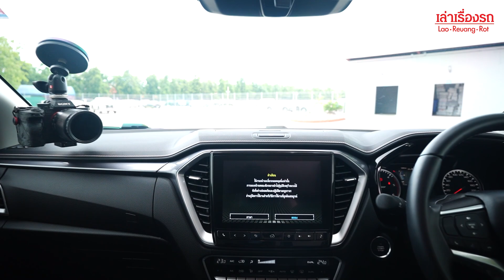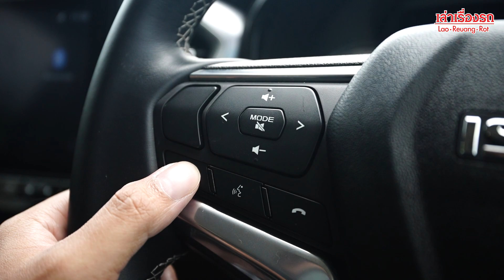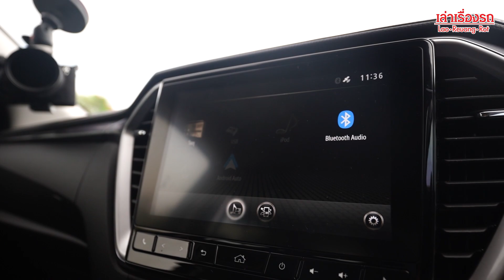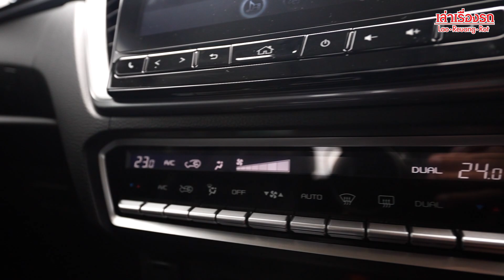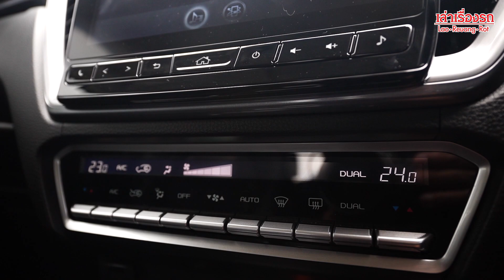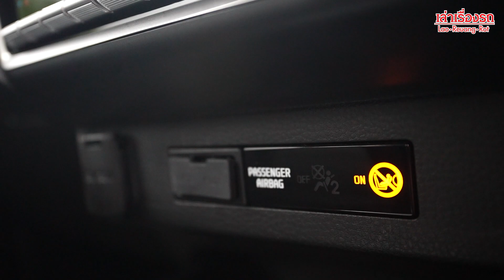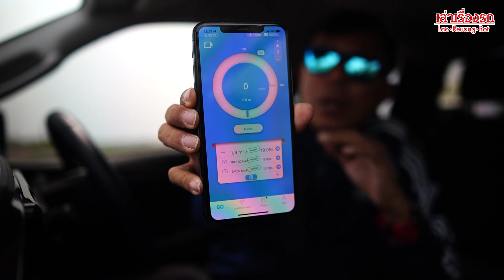บอกทีเลือกไรดี??ISUZU HI-LANDER 2023 เกรด M ตัวท๊อป1.9 แต่สุดท้ายเลือกเอา 3.0 ดีหรือป่าว! บอกที???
📍เพื่อนๆ สามารถติดตาม เล่าเรื่องรถ ได้ทุกช่องทางตามนี้ครับ